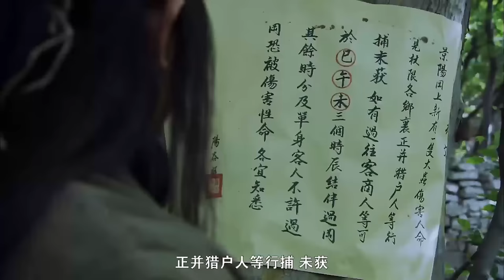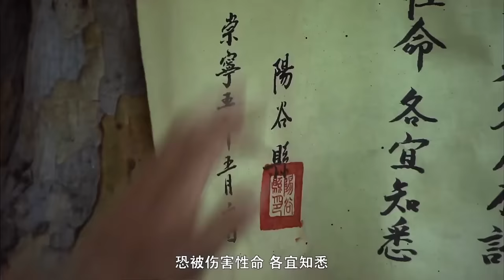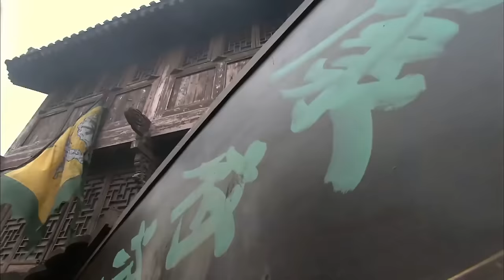功夫電影，武松武藝高強，施展逆天功夫擊殺兇殘猛虎，怒殺仇敵 🧨 功夫 | Kung Fu | 中国电视剧